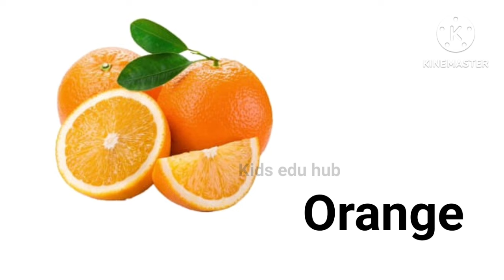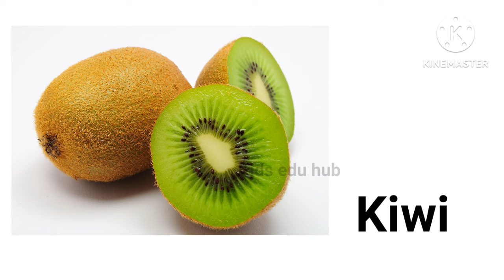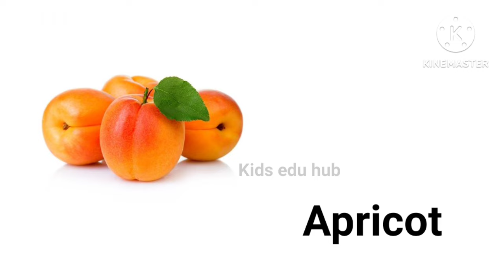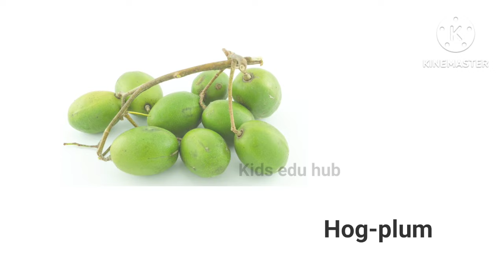Fruits Name |Fruits Name in English With Pictures |Fruits Vocabulary || kids edu hub